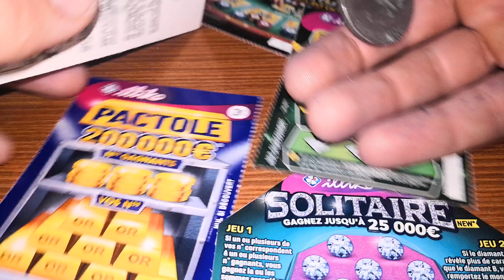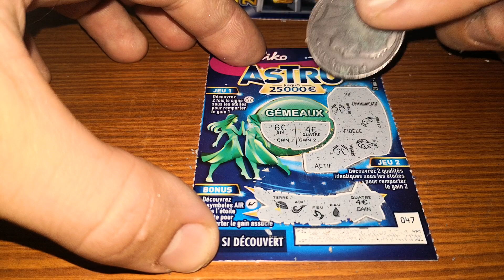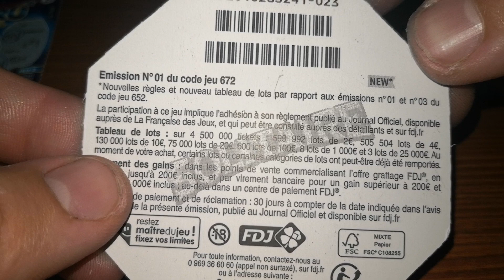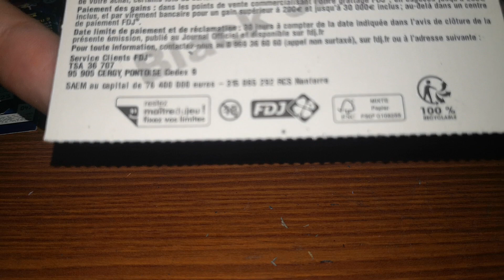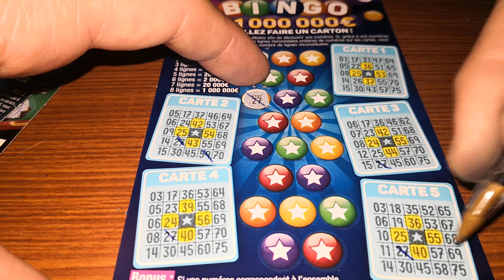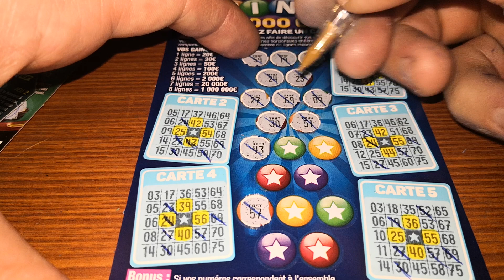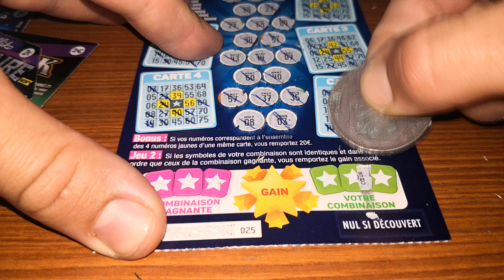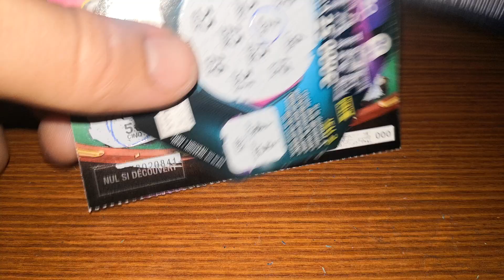Petit Grattage Qui Paye 😍🔥 Des tickets à 2€ De Chez Illiko Baby ❤️ + Bonus 🔥